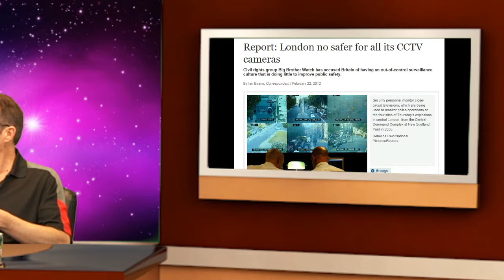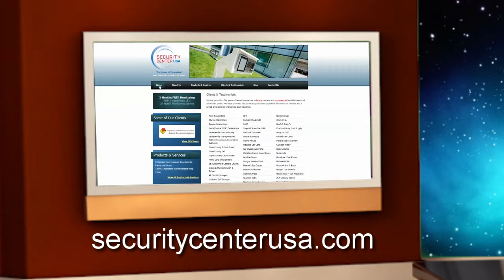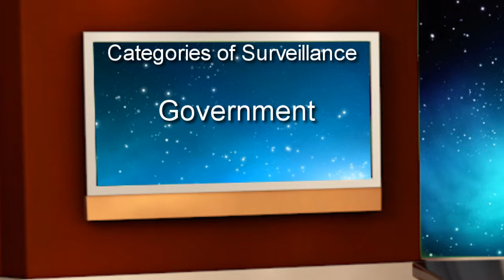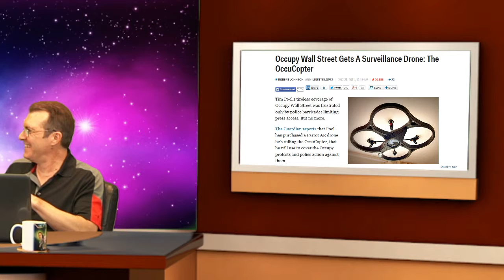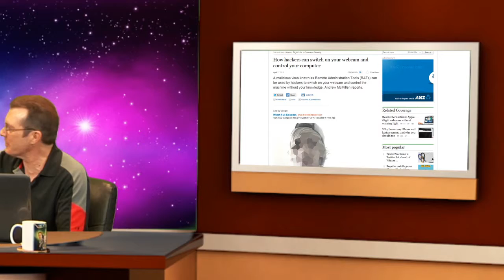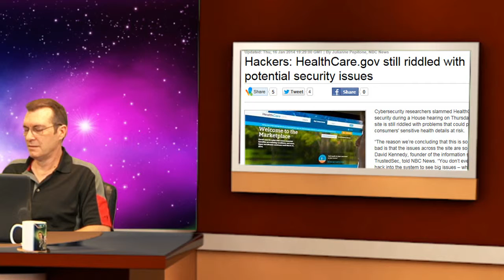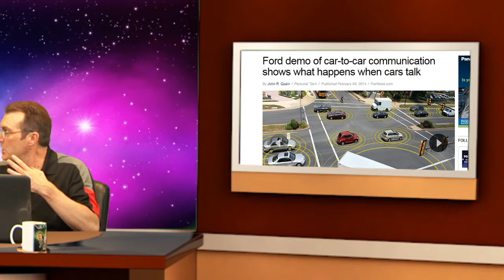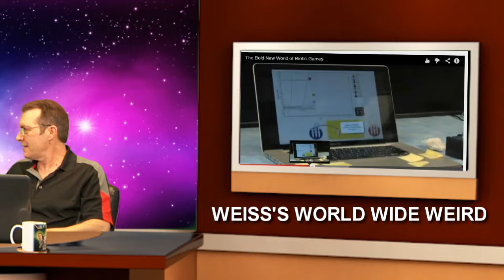Working the Web TV Show - "The Surveillance Society" aired on 2-4-2014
Have you noticed that everywhere you look CCTV cameras are popping up?  They are located on buildings, at intersections and even dangling beneath helicopters and UAVs.  Not only is it getting to the point where you can no longer venture outdoors without being watched, but the technology now exists where clothing, car doors and walls become transparent. Carl and Hector takes a look at who watching us with special guest, Paul Norse, General Manager of Security Center USA.!